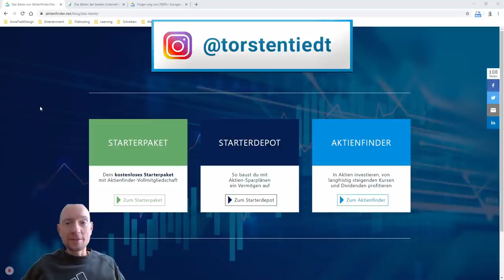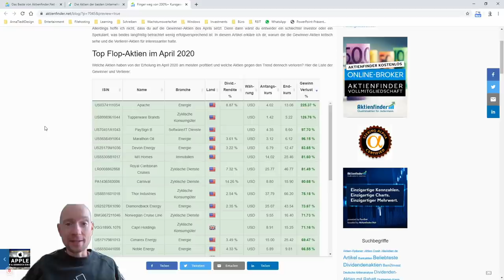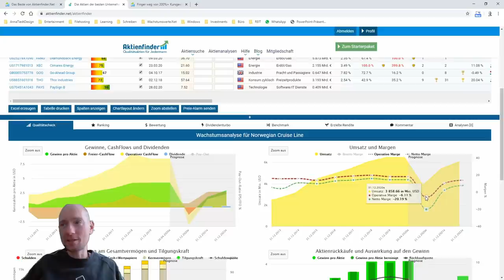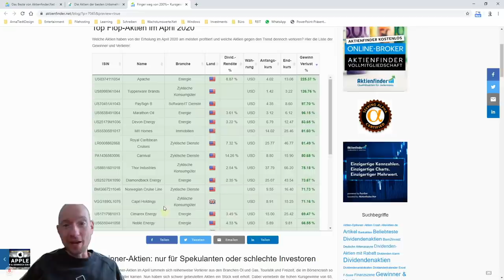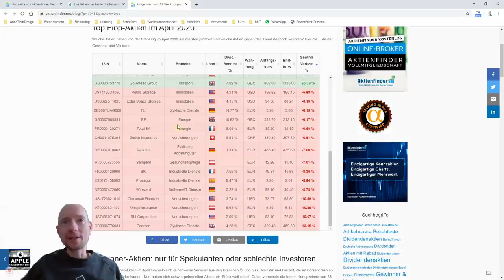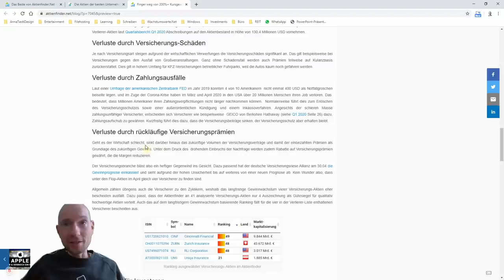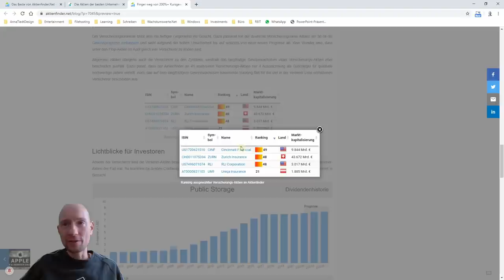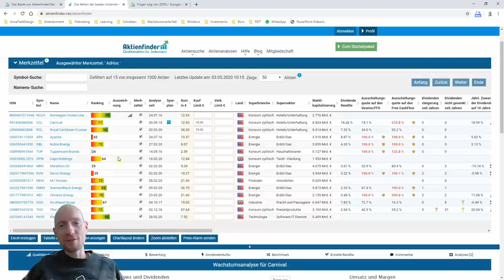Zweifelhafte Top-Aktien: Finger weg von 100%+ Kursgewinn ✋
Im April wurde der Börsencrash wurde bis auf weiteres abgesagt. Mister Market ist wieder in Partylaune und lässt die Sektkorken knallen. 50, 100 und 200 Prozent Plus Kursgewinn innerhalb eines Monats waren die Folge. Doch ich hoffe, dass du möglichst keine dieser Aktien im Depot hast, denn dann wärst du vermutlich kein erfolgreicher Investor oder sogar ein Spekulant.